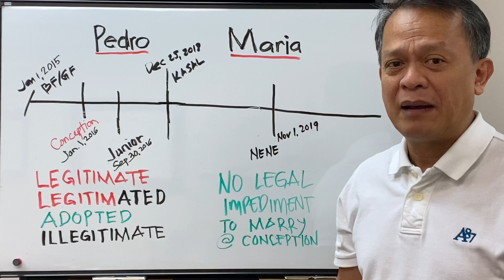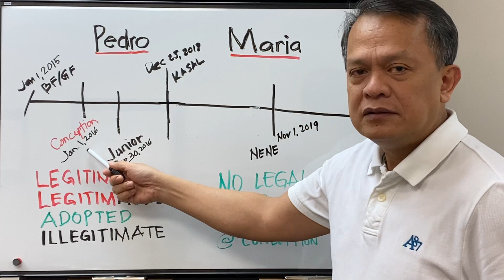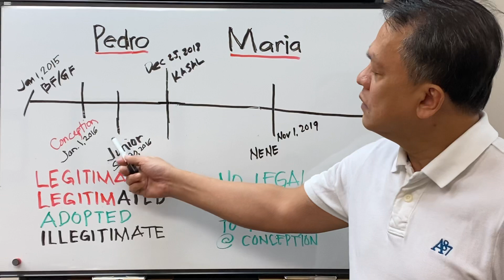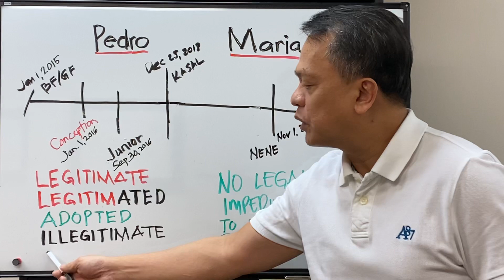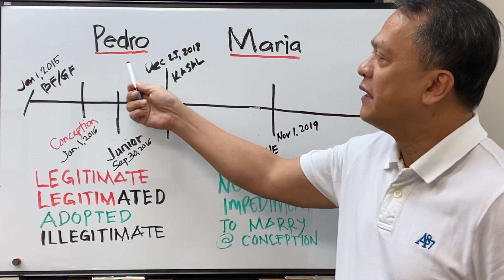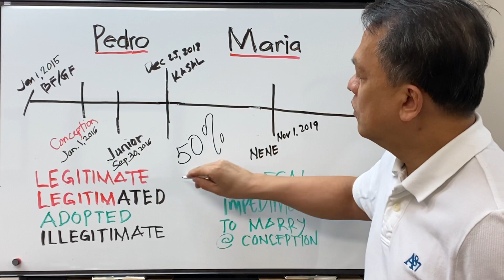Legitimate Child vs. Illegitimate Child. Ano ang karapatan ng illegitimate child?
Paano magiging legitimated ang isang illegitimate child? Ano ang karapatan ng isang adopted child?